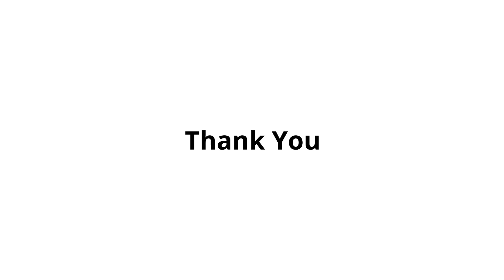Example-Based Synthesis of Stylized Facial Animations (results)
Results video for the paper: Fišer et al.: Example-Based Synthesis of Stylized Facial Animations, ACM Transactions on Graphics 36(4):155, SIGGRAPH 2017. This project was done in collaboration with Adobe Research.